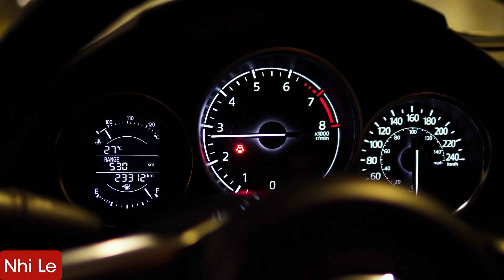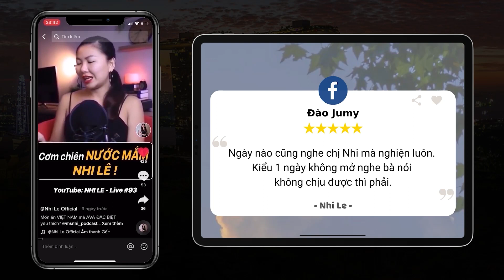RADIO #334: Làm mẹ đơn thân có thật sự HẠNH PHÚC không? Cha mẹ bảo thủ | Nhi Le Life Coach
Khi trở thành mẹ đơn thân bạn thường khó để đạt được hạnh phúc cho chính bạn, có phải vậy? Vậy cách nào để làm mẹ đơn thân thật sự hạnh phúc hơn?

Tại sao ba mẹ hay bảo thủ với con cái? Cách nào để nhận biết cha mẹ bảo thủ? Có phải bạn thấy rất khổ sở và mệt mỏi khi cha mẹ luôn bảo thủ với mình? Vậy cách nào để ba mẹ của bạn bớt bảo thủ hơn?

Mọi thắc mắc của bạn đều có trong video Radio #334.

00:00 - Start
00:07 - Làm mẹ đơn thân thật sự hạnh phúc không?
01:33 - Cha mẹ bảo thủ áp đặt?
05:56 - Làm sao khi mẹ chồng bắt ép ly dị?
07:48 - Hướng dẫn đăng kí kênh Tiktok NhiLe